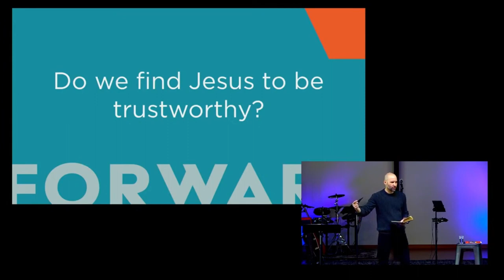Is Jesus Trustworthy?